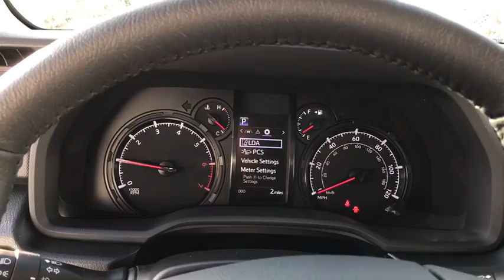2020 Toyota 4Runner Chicago, Oak Lawn, Calumet city, Orland Park, Matteson, IL 20309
Super White New 2020 Toyota 4Runner available in Chicago, Illinois at Toyota on Western. Servicing the Oak Lawn, Calumet city, Orland Park, Matteson, IL area.

6941 South Western Ave.

Scores 19 Highway MPG and 16 City MPG! This Toyota 4Runner boasts a Regular Unleaded V-6 4.0 L/241 engine powering this Automatic transmission. Window Grid Diversity Antenna, Wi-Fi Connect with up to 2GB within 3-month trial Mobile Hotspot Internet Access, Wheels: 17 x 7.0 6-Spoke Alloy.*This Toyota 4Runner Comes Equipped with These Options *Variable Intermittent Wipers w/Heated Wiper Park, Valet Function, Trip Computer, Transmission: Electronic 5-Speed Automatic w/OD, Transmission w/Sequential Shift Control and Oil Cooler, Trailer Wiring Harness, Toyota Safety Sense P (TSS-P), Tires: P265/70R17 Mud & Snow, Tailgate/Rear Door Lock Included w/Power Door Locks, Systems Monitor.* Visit Us Today *A short visit to Toyota On Western located at 6941 S Western Ave, Chicago, IL 60636 can get you a tried-and-true 4Runner today!